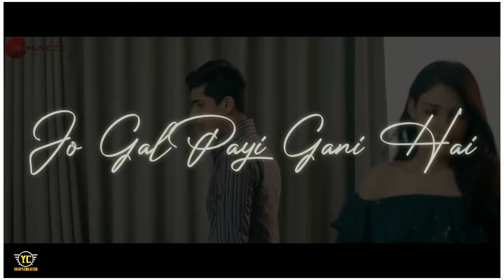Teriyan Akhiyan : Arun Solanki | Teriyan Akhiyan Song Status | Teriyan Akhiyan Whatsapp Status |2020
Song Details
Song : Teriyan Akhiyan
Singer : Arun Solanki
Lyrics : Mukku
Starring : Bhavin Bhanushali xu0026 Neha Rana
Label : Zee Music Company

Teriyan Akhiyan Lyrics

Teriyan Akhiyaan
Vich Sab Disda Hi
Tu Hi Bo Dasde
Aa Pyaar Kisda Hai

Kisdi Nishani Hai
Jo Gal Payi Gani Hai
Main Sab Kuch Jaan Gya
Hun Ku Chupani Hai

Main Lakh Vari Pucheya
Keda Raj Hai Rkheya
Ki Pay Majburi
Tu Das Na Skhiya

Mera Sans Hi Skhiya
Main Andro Mukhiya
Main Khda Rhya Par
Tu Na Rukeya

Tera Ishq Hai Sajna
Thode Hi Sal He
Hun Main Ni Bchna
Tarif De Kabil

Mukh Pagl Karta
Hun Pal Pal Marda
Main Khtam Ho Gya
Par Na Jhukeya

▬▬▬▬ஜ۩ ♛ Yash's Creation ♛ ۩ஜ▬▬▬▬